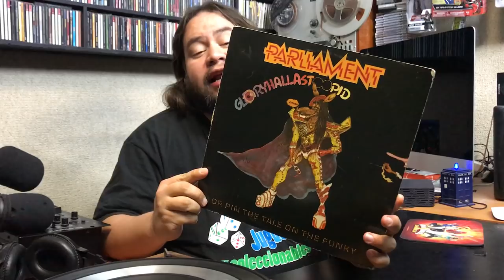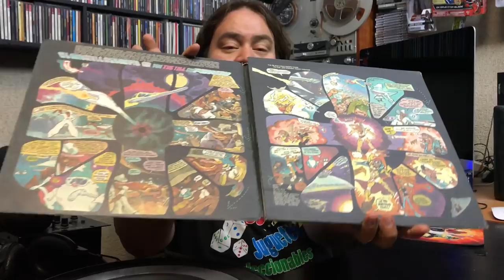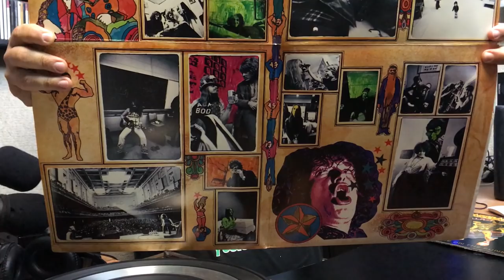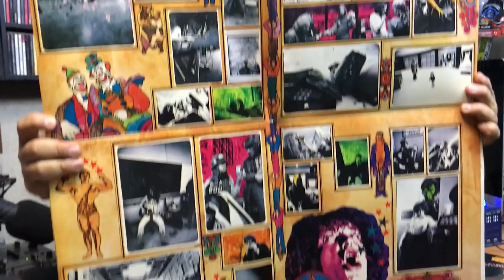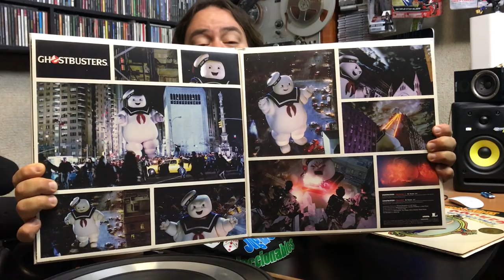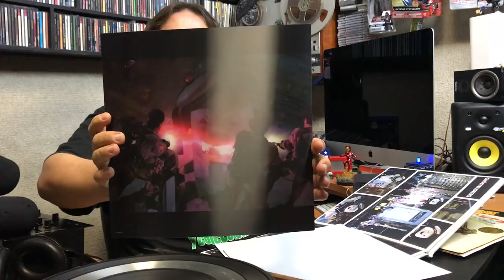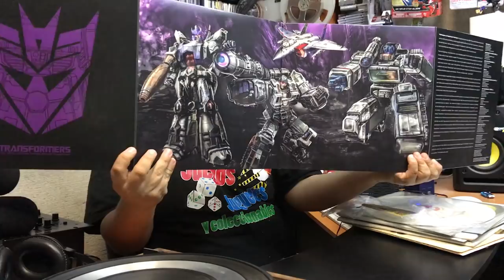En Vinyl Arte de Portadas de Discos★ juegos juguetes y coleccionables ★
En Vinyl Arte de Portadas de discos con estilos diferente.